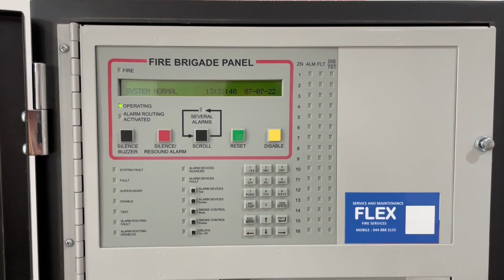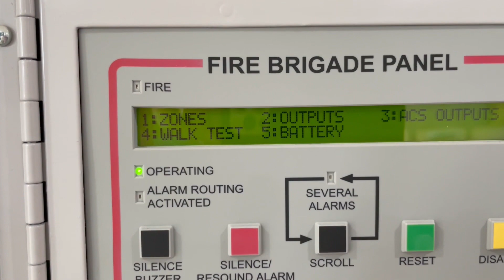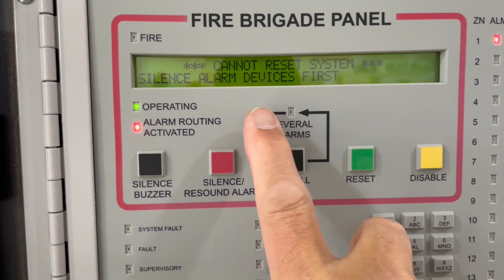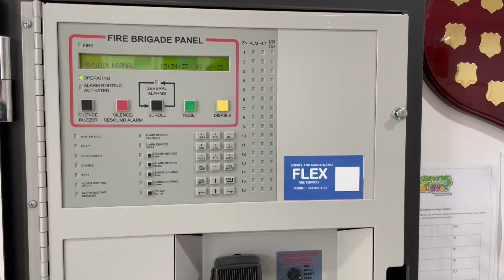FIRE DETECTION MONTHLY TEST - Notifier FS1600 Conventional FIP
How to test FS1600 Conventional Fire Indicating Panel (FIP).